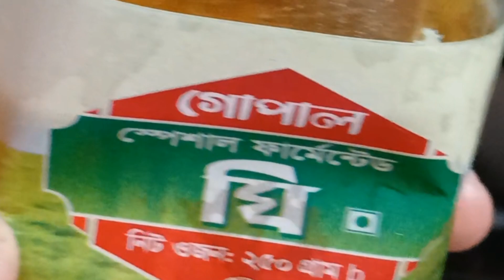খুবই সহজে মজাদার সুজির হালুয়া। বাদাম কিসমিস ছাড়াই হবে মজার হালুয়া। tamanna's vlogs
sujir halua revipe?
সুজির হালুয়ার রেসিপি